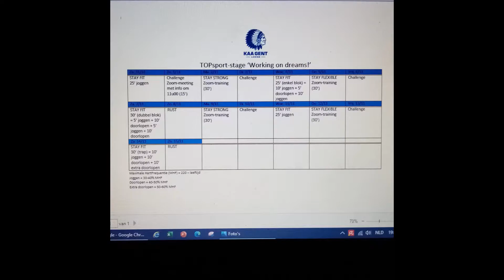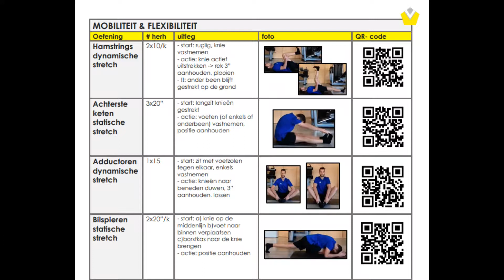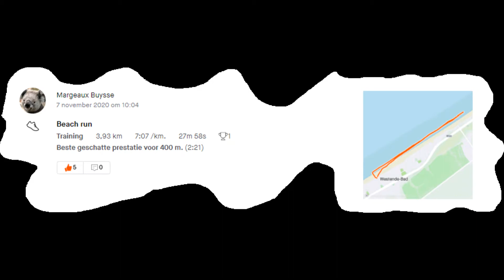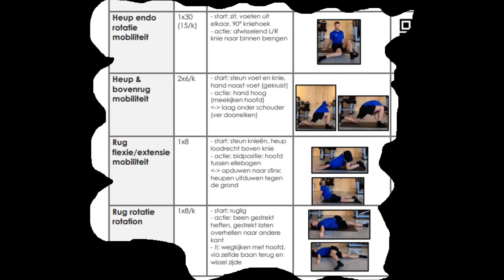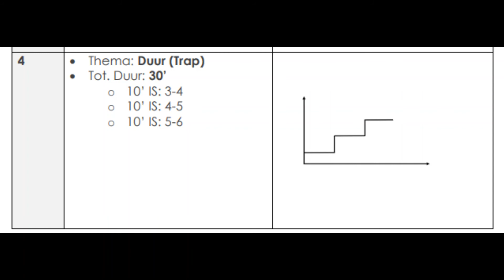KAA Gent Ladies U13MB - Working on dreams!